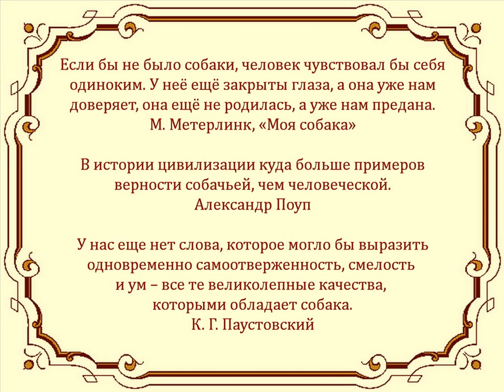Автор ролика Виталий Тищенко. Шесть ног-7. Человек и собака